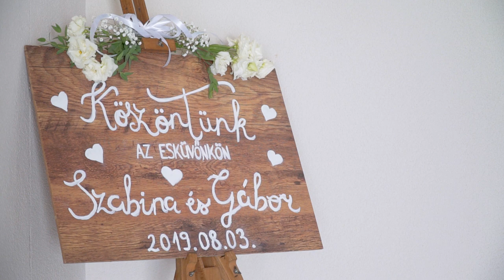Szabina & Gábor Wedding highlights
Esküvői összefoglaló

Vass lajos
Borsy Béla